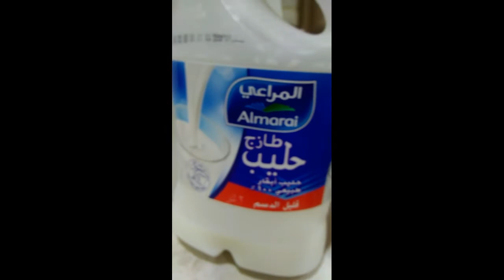Oreo Cake I trip namin gumawa ng alaga ko